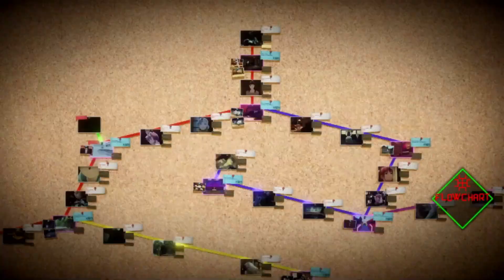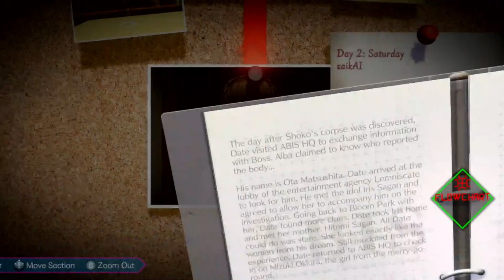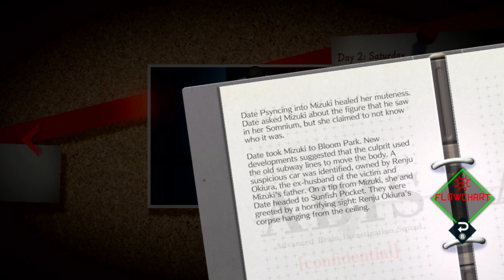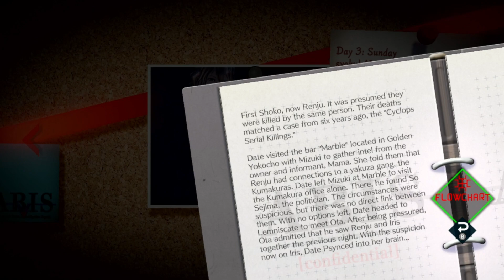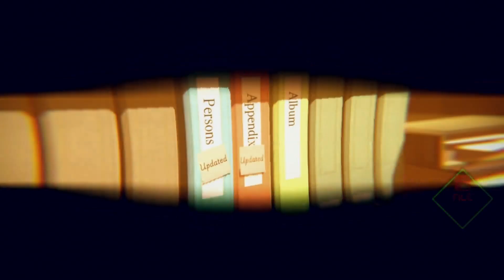Let's Play AI: The Somnium Files (27) - Stupid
Special agent Date ladies and gentlemen.

Today in Let's Play AI: The Somnium Files, we begin a new loop where , sync with Iris again to see what she knows about Shoko and Renju, and make yet another dumb decision.

-arbhor
-Burning Earth Productions
-ElfensteinGaming
-hazey_sunshine
-Peaches
-RosenCrow7
- Soundwave Fan
-ThatBluePit
-TheGamingLegend
-YoungRyder93